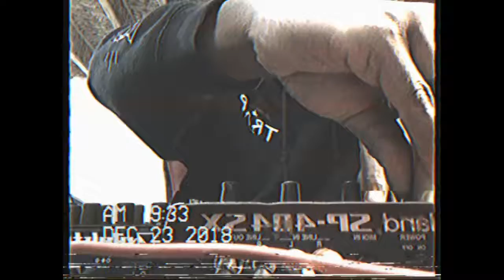E L E V A T I O N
Prod Tarikhmizan